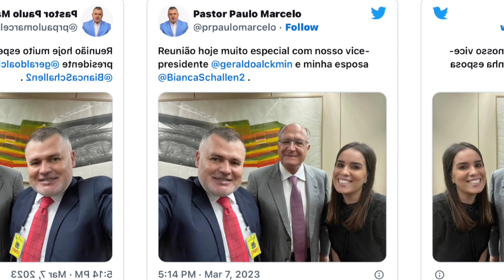Pastor que apoiou Lula se reúne com vice presidente Alckmin em Brasília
O pastor foi um dos mais engajados na campanha do presidente Lula durante as eleições de 2022 e tem sido alvo de líderes religiosos bolsonaristas.

Lula e Bolsonaro, Pastor Paulo Marcelo, Geraldo Alckmin, Religião e política, Notícias de Brasília, Engajamento político, Influência religiosa na política, Evangélicos na política, Poder religioso.

Espero que tenham gostado do vídeo, em breve terão mais 🔥❤️